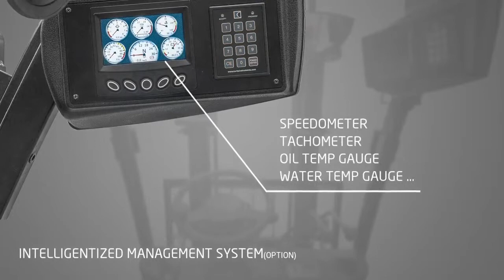Hangcha X-Series 1.5-3.8t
Hangcha X-Series 1.5-3.8t Counterbalance Forklift